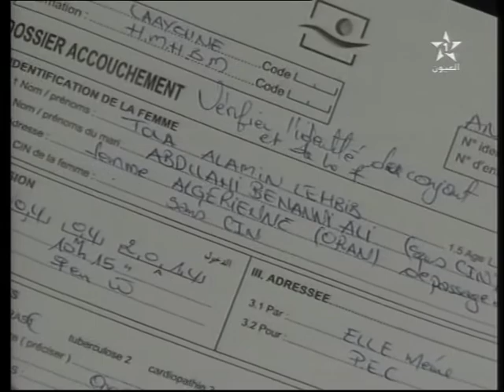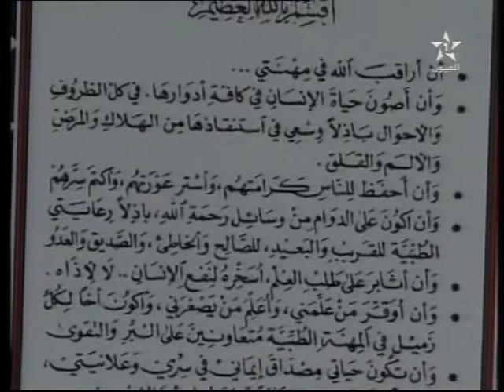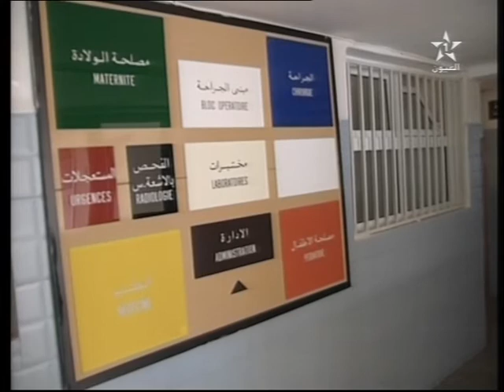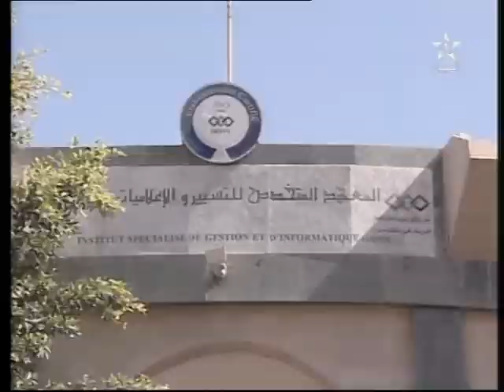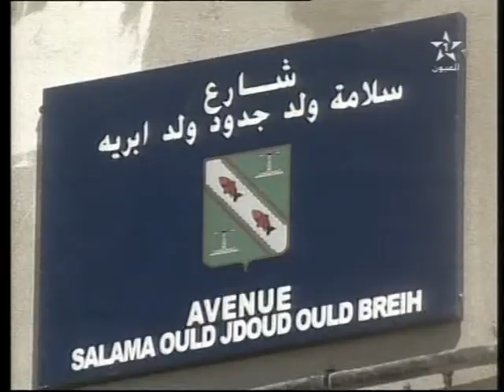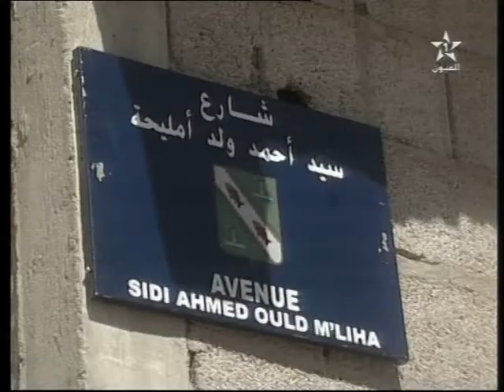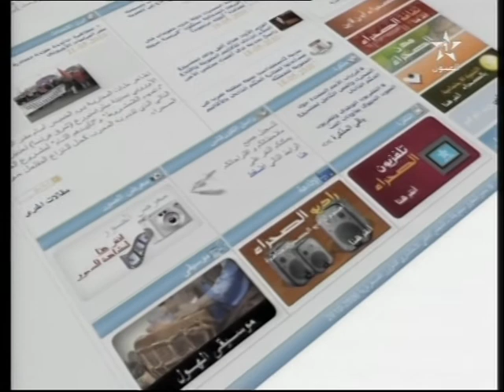نشرة الأخبار ل 05/04/2014